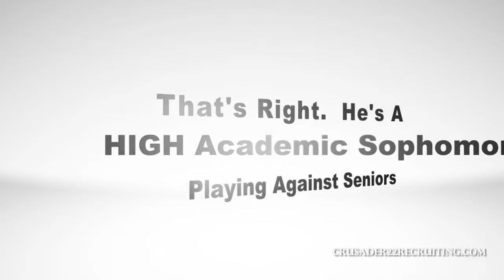Matthew Redhead Academic Basketball Player Profile long format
Matthew Redhead, a 6'5 high academic basketball player at Fox Lane HS in Bedford NY in the Class of 2016 playing at the Elite Academic Camp at UC San Diego July 1, 2013